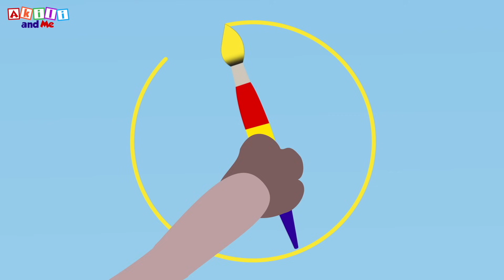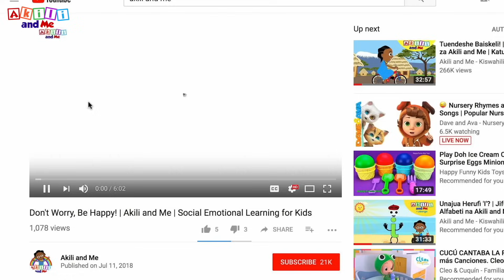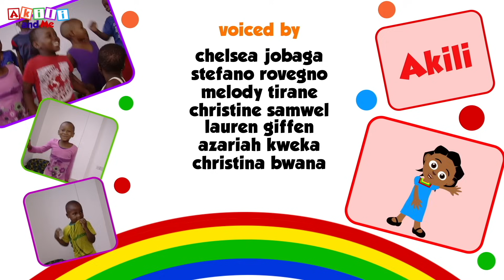Best of Little Lion | Akili and Me | Cartoons for Preschoolers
Watch your favourite scenes from one of the cutest and friendly characters on Akili and Me, Little Lion!!